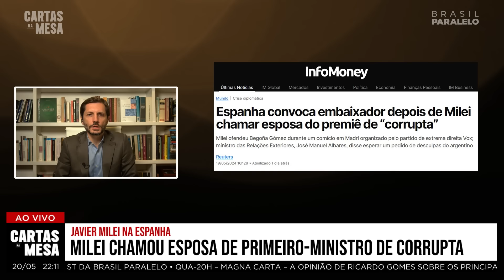O sucesso de Milei incomoda a esquerda mundial?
O sucesso de Javier Milei incomoda a esquerda global? Inflação diminuindo, economia e finanças equilibradas. Entenda a situação política entre Milei e a Espanha.

Siga a BrasilParalelo